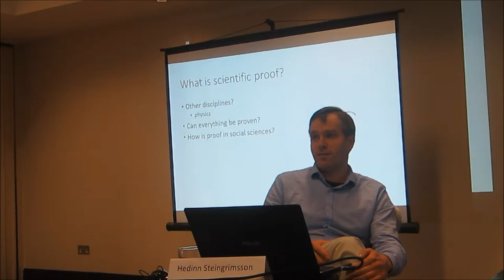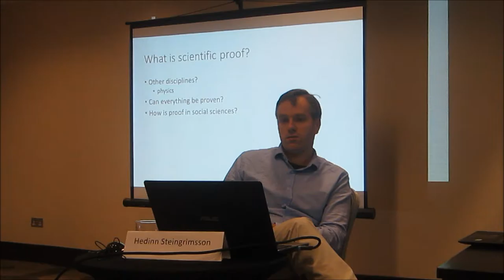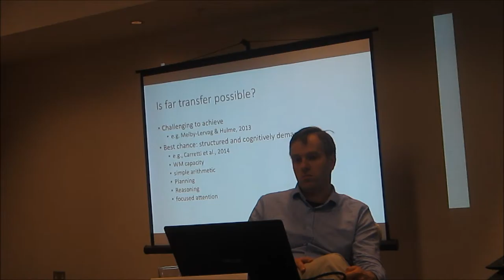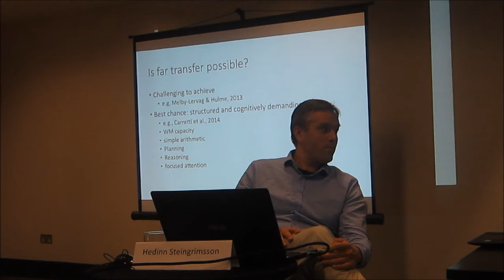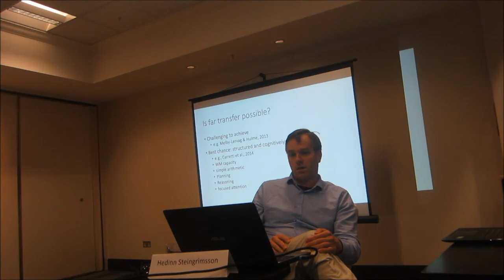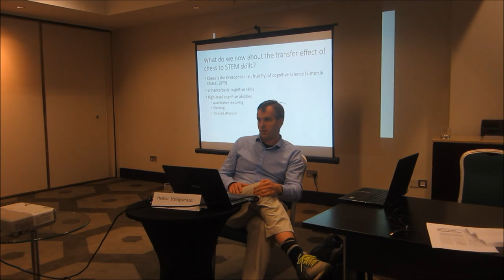KVDC London Chess Conference Steingrimsson Scientific proof